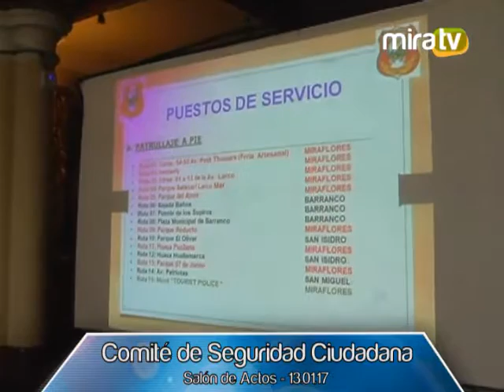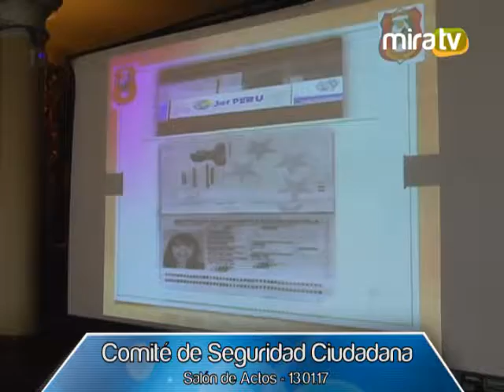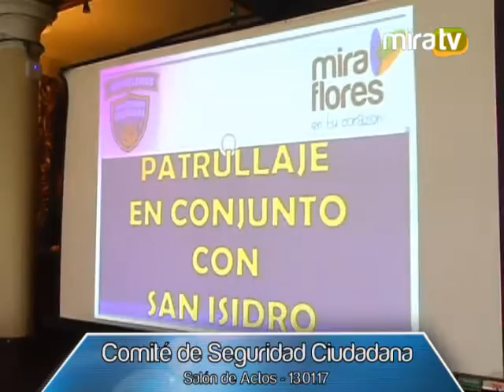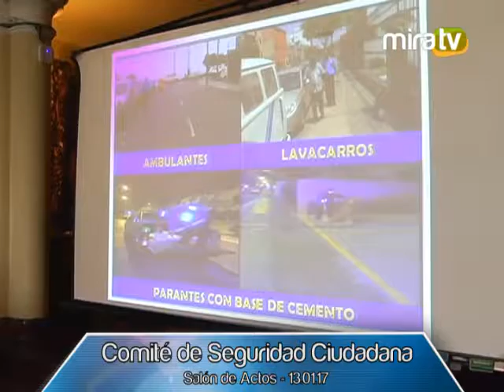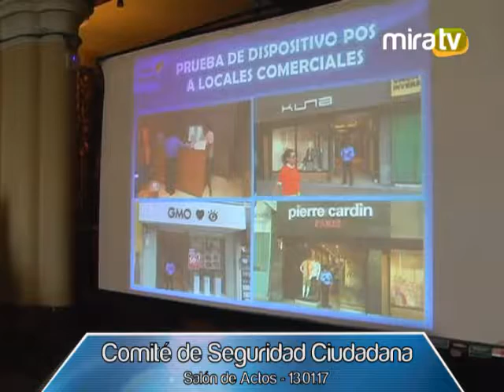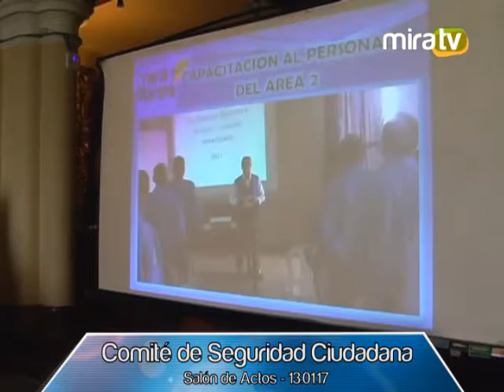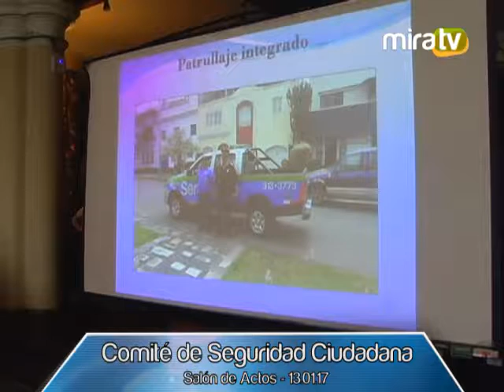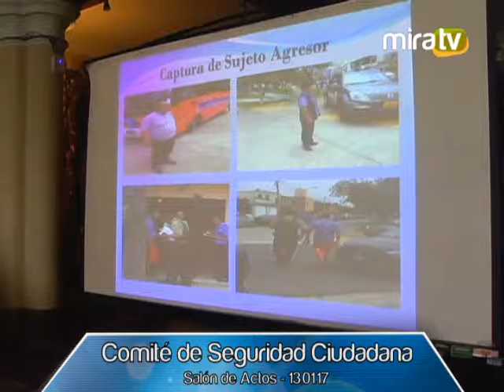Comité de Seguridad Ciudadana - 13.01.17